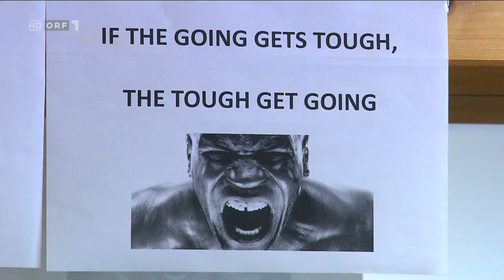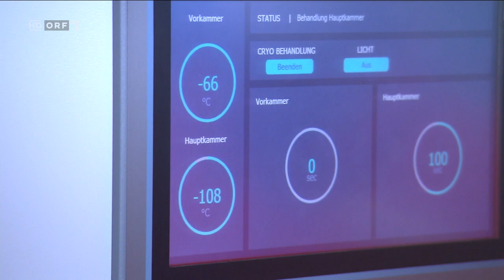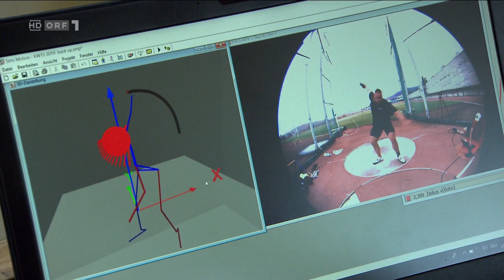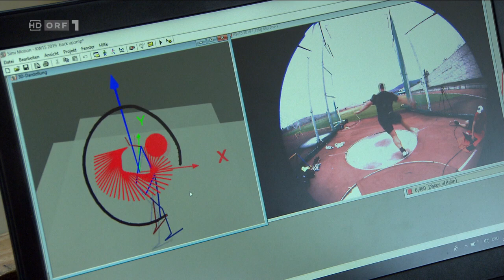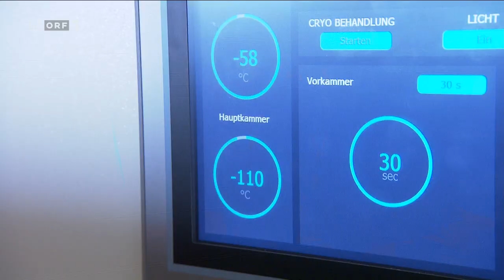ORF Sport am Sonntag 16.05.2021 - Lukas Weißhaidinger